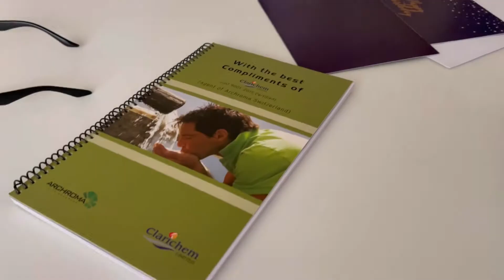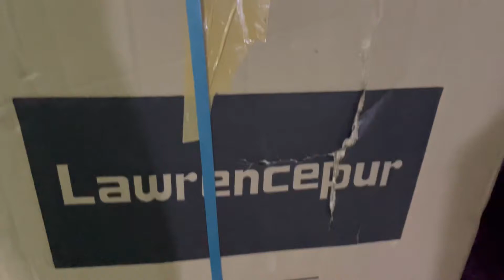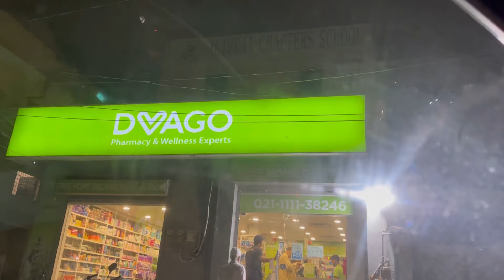Not in a mood to do any thing today 👀🙃Sindhri in house 🥭